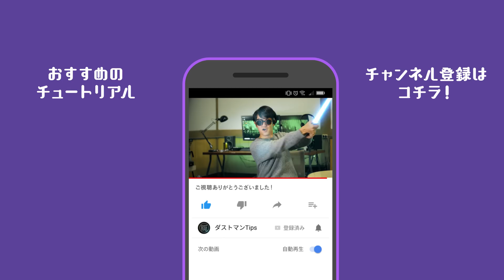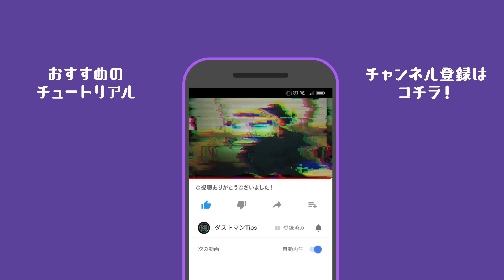地方の田舎でフリーの映像屋を始めて３年でCM案件をつかみ取ったお話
今回の話はアホな僕がその当時何もわからない状態で暗中模索していた経験談として参考までに受け取ってもらえたら嬉しいです…。

■ダスト村
月額1,000円でダストマンTipsで紹介したプロジェクトを配布しています！

■グッズストア
Tシャツ・帽子・ステッカー等販売してます！

■撮影環境
カメラ：GH5
レンズ：12mm単焦点
音声ユニット：XLRアダプタ
マイク：MKE600

■メインPC
iiyama SENSE∞

CPU：Corei9 9900K
メモリ：32GB
GPU：GeforceRTX2080Ti
SSD：1TB
キーボード：Logicool Craft
マウス：G603
USBマイク：Blue Yeti
モニタ：PV270

■サブPC構成（自作）
CPU：Corei7 7700K
メモリ：64GB
PCケース：Deepcool

■画面収録周り
画面録画：Bandicam（有料版）
マウス表示：Target（フリー）
キー表示：orakuin（フリー）
拡大縮小：Windows標準の拡大鏡